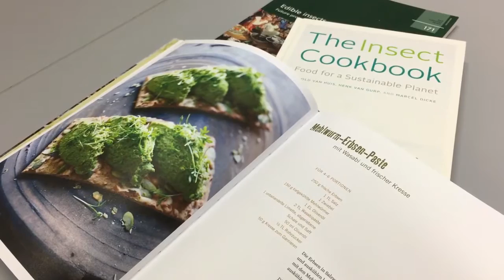Swiss Ento Food – Essbare Insekten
Das Thema Insekten als Nahrungsmittel fasziniert und polarisiert zugleich. Die ZHAW in Wädenswil forscht im Bereich der Entomologie und organisiert entsprechende Fachtagungen. Diese geben einen profunden und aktuellen Überblick zum Thema Insekten als Lebensmittel in der Schweiz.